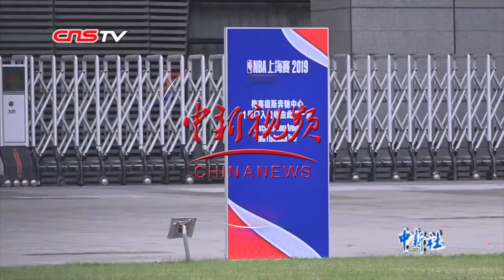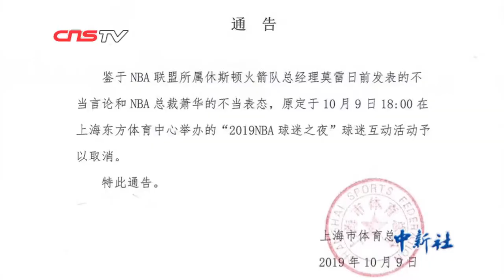NBA中国赛上海站赞助商展台拆除 “球迷之夜”正式取消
距离NBA中国赛还有不到一天的时间，NBA中国赛上海站球场外的世博庆典广场上，搭建完成的赞助商临时展台已进行拆除工作。10月9日中午，中新社记者在现场看到，不少工作人员正在拆除已经搭建完成的椅凳。据了解，赞助商临时展台也将一并拆除，而部分保洁人员则在对现场已拆除的场地区域进行清洁工作。